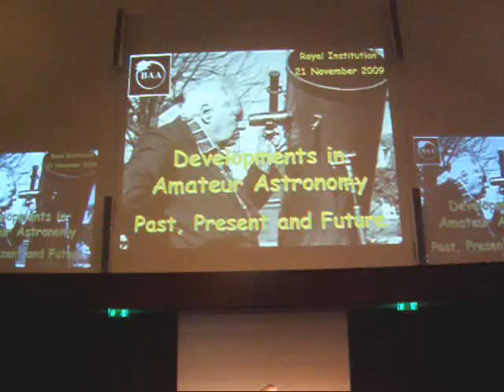Patrick Moore celebrates 75yrs BAA membership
A day of lectures "Developments in amateur astronomy - past, present and future" at the Royal Institution - London to celebrate Sir Patrick Moore's 75 years membership of the British Astronomical Assoc. Morning+afternoon session videos to follow!